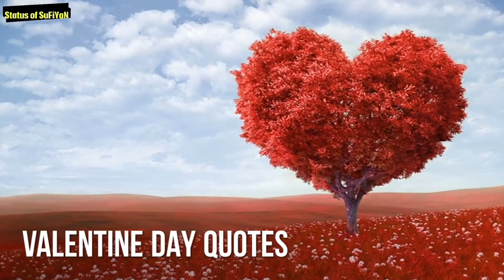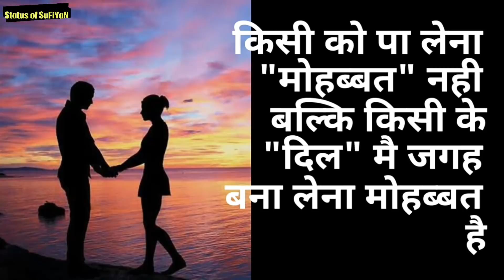Valentine Day SMS Status Shayari Quotes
Whatsapp best status in Hindi